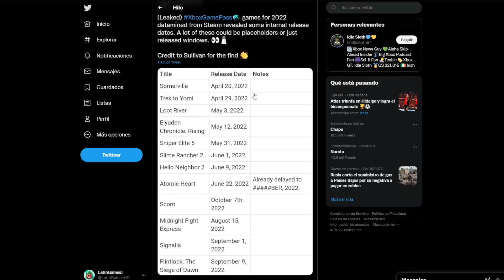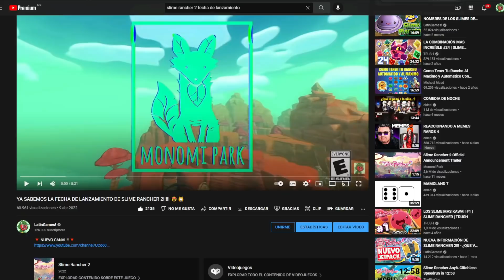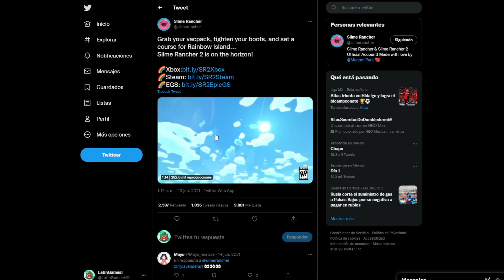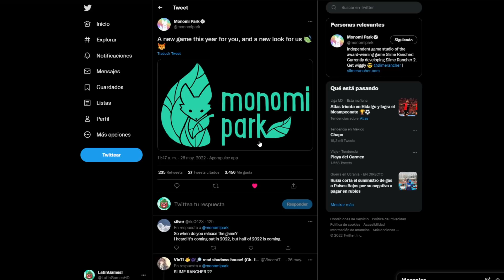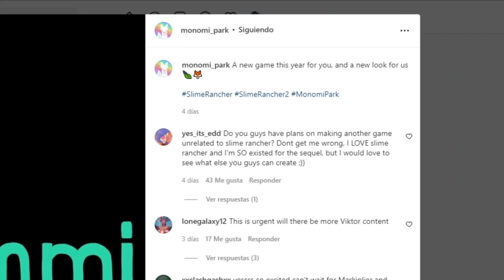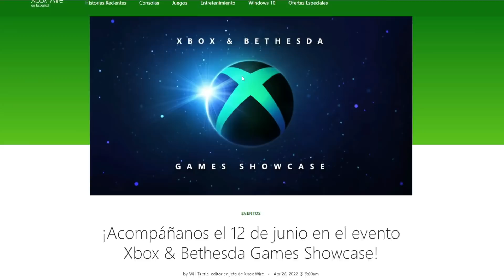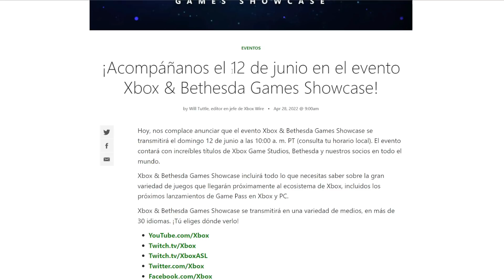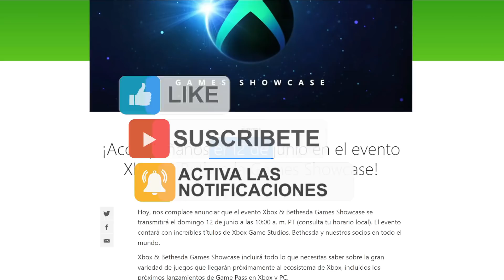TENEMOS NUEVA FECHA DE LANZAMIENTO DE SLIME RANCHER 2!!!! 😱​😻​🌈​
🔻 NUEVO CANAL!!!🔻